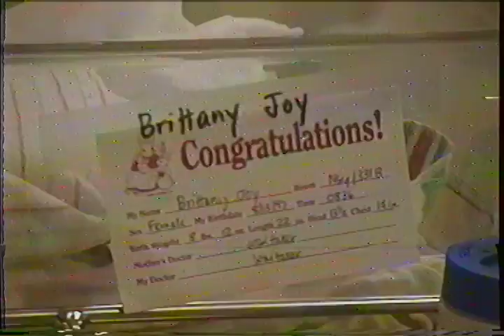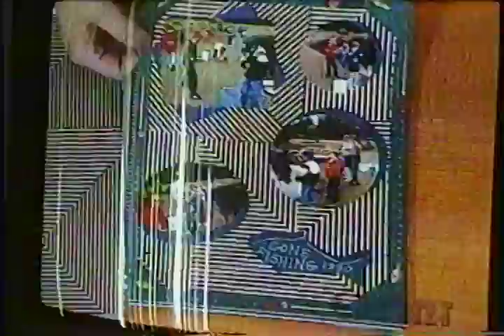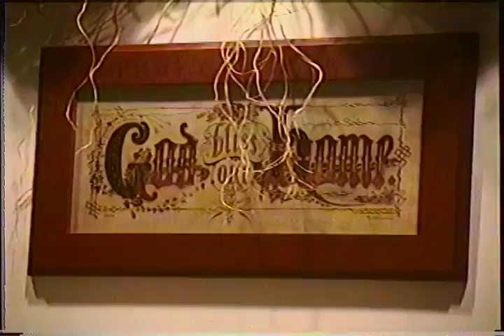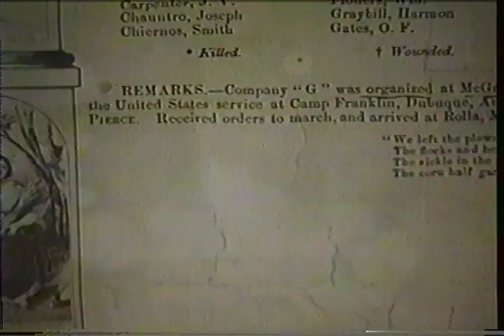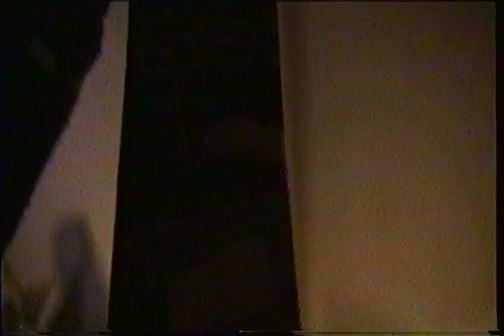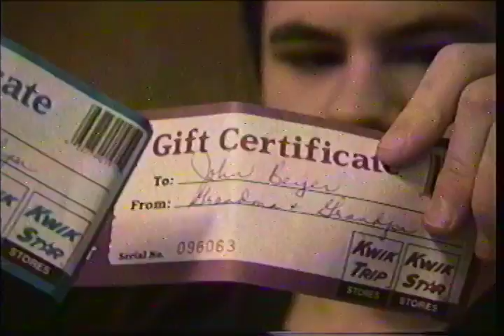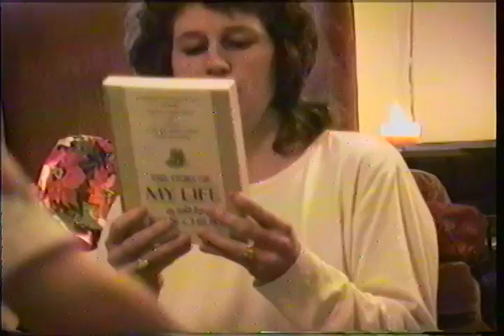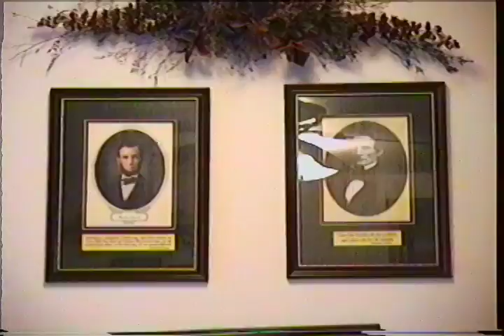Family Video - Brittany Baby